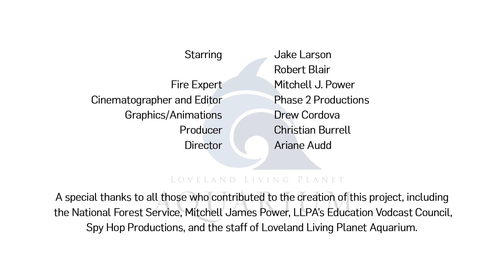Are Wildfires Really All That Bad?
Wildfire…a destructive, devastating force of nature…or is it? Are wildfires really as bad as we think? Many ecosystems actually depend on regular fires. Join us as we explore what makes up a natural environment and how wildfires play a part in its success. And discover why some organizations go out of their way to start fires. Catch on to this interesting phenomenon!

Special thanks to the National Forest Service, Mitchell James Power, Dale and Karen Greenwood, Spy Hop Productions, and staff of Loveland Living Planet Aquarium for their immense help on this project.

Starring: Jake Larson & Robert Blair
Fire Expert: Mitchell J. Power; Associate Professor, Geography, University of Utah
Cinematographer and Editor: Phase 2 Productions
Graphics/Animations: Drew Cordova
Producer: Christian Burrell
Director: Ariane Audd
Researchers: Lora Halterman & Destinee Lancaster